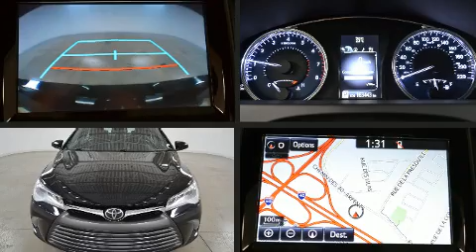2016 Toyota Camry XLE V6 GPS*Cuir*Toit*Camera Recul*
Voici votre prochain coup de foudre: la Toyota Camry 2016. Cette berline 5 passagers repr��sente une valeur exceptionnelle. Sous le capot on retrouve un moteur 6 cylindres d��veloppant plus de 250 chevaux, ce qui vous offre une exp��rience de conduite confortable et fiable. Toyota a pris soin d'agr��menter l'int��rieur d'��quipement de premier plan, comme: des essuie-glaces intermittents, le si��ge conducteur �� commande ��lectrique, le r��troviseur central avec fonction anti��blouissement automatique, un afficheur de la temp��rature ext��rieure, une banquette arri��re �� dossiers rabattables s��par��s, phares �� contr��le automatique, et un syst��me de surveillance de l'angle mort. Les caract��ristiques de luxe, comme le climatiseur automatique et les si��ges en cuir prouvent qu'un v��hicule ��conomique n'a pas �� ��tre d��pouill��. Comporte une t��l��commande int��gr��e d'ouvre-porte de garage, une autre des options distinctives de ce v��hicule. Son look attirant est rehauss�� par de rutilantes roues en alliage qui brillent dans ses ailes. Le toit ouvrant �� commande ��lectrique permet de se rapprocher de la nature et d'humer l'air frais en un tour de main. Le syst��me de navigation int��gr�� procure des instructions �� chaque intersection, et les commandes de cha��ne st��r��o au volant permettent d'ais��ment r��gler le syst��me tout en conduisant. Le syst��me audio comporte un lecteur CD �� compatibilit�� MP3, et 10 haut-parleurs qui procurent une ambiance sonore incomparable. Toyota accorde la priorit�� �� la s��curit�� et la protection en incluant: coussins gonflables �� l'avant, coussins gonflables lat��raux �� l'avant, syst��me antipatinage, syst��me d'assistance au freinage, la mise hors de fonction du syst��me d'allumage, et freins antiblocage. Le dispositif de stabilit�� ��lectronique active automatiquement les syt��mes du v��hicule pour vous maintenir en ligne droite. Nous vous invitons �� parcourir notre vaste inventaire en ligne, �� prendre rendez-vous pour un essai routier et �� d��couvrir nos offres de financement.